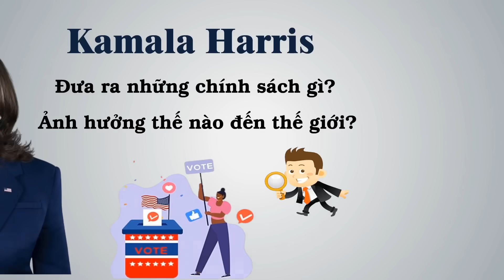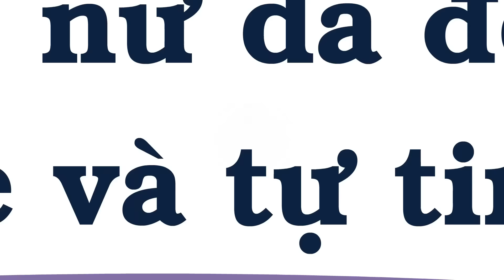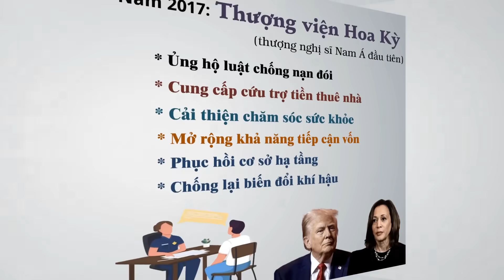Cuộc đời bà Kamala Harris - Bước ngoặt bầu cử Mỹ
Đơn vị tài trợ: Hoàng Hà Mobile